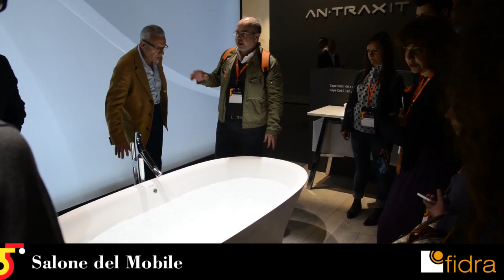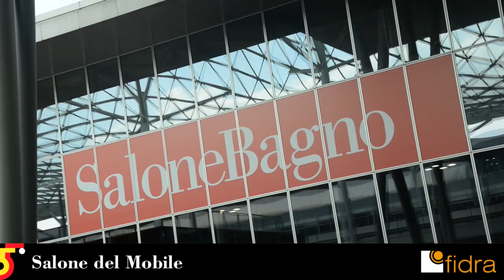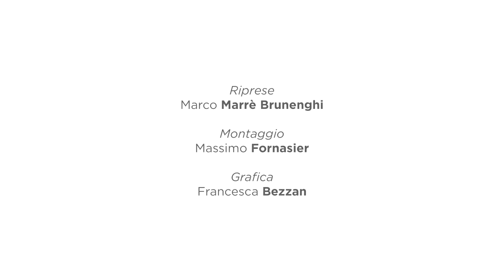FIDRA - Salone del Mobile 2016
Ed eccoci ancora a Milano, ed ancora con i nostri affezionati architetti.
Insieme per dedicare una giornata alla crescita professionale e rimanere
sempre aggiornati.
E come conclusione un aperitivo offerto da Arbi nel nuovissimo Showroom nel
centro di Milano.
Arbi, un'azienda fresca e giovane con le sue proposte all'insegna del made
in Italy.
Vi aspettiamo nel 2017 !!!